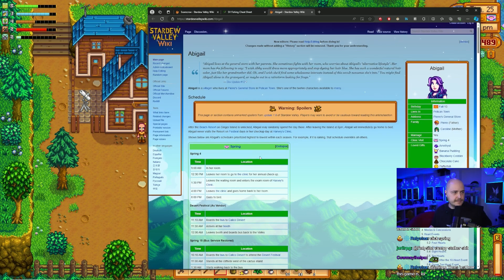Stardew Valley 1.6 Let's Play [Episode 17]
I loved this game when I played it briefly a while back and wanted to get back into it; what better time than the 1.6 launch?